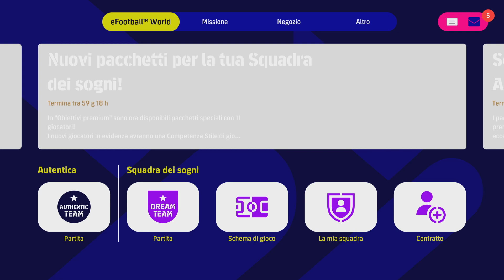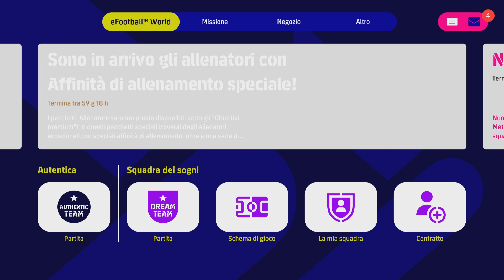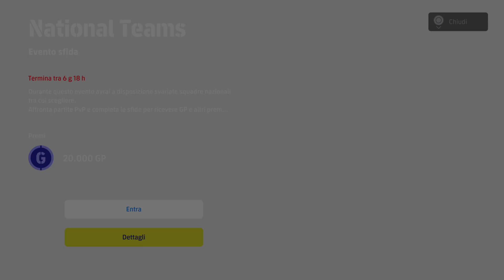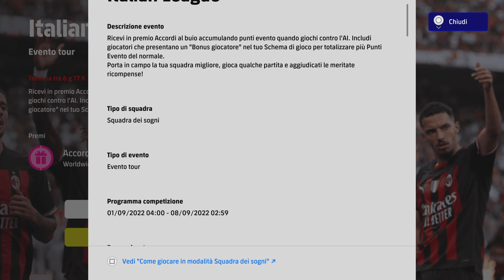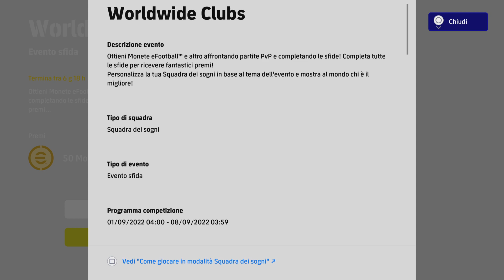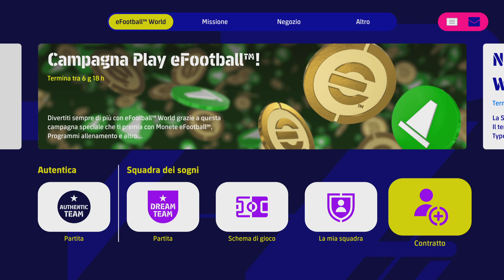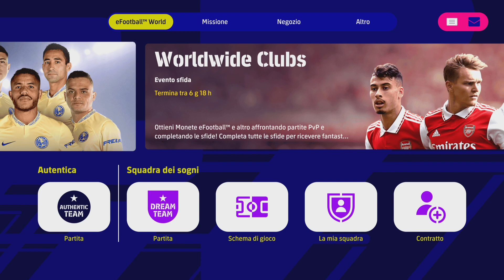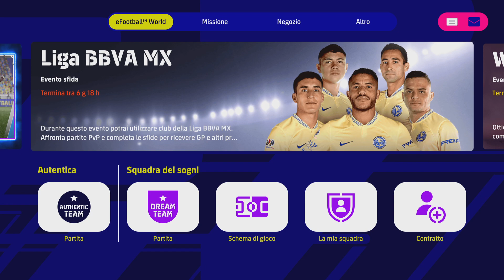eFootball 2023 Giovedì 1 Settembre - Giocatori Epici Inter, Player of The Week, Eventi Nazionali e..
Oggi, giovedì 1 settembre, efootball2023aggiornamento ci propone due eventi con squadre reali, uno con nazionali, due eventi MyClub con premi molto interessanti, i giocatori della settimana super pompati ed infine i giocatori epici dell'Inter con quelli del Milan che probabilmente arriveranno giovedì prossimo.